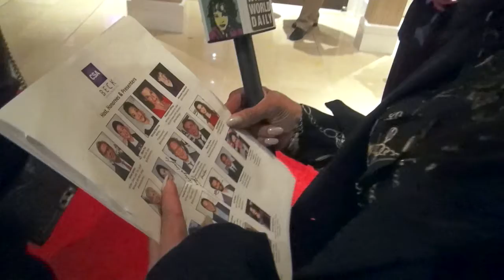April Webster, Casting Director - 2016 Artios Awards | Windi World Daily with Windi Washington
S1 EP 5 - ICYMI WINDI WORLD DAILY with WINDI WASHINGTON interviewed Casting Director APRIL WEBSTER on the red carpet at the 31st Annual Artios Awards 2016. Casting Society of America nominated her in the Feature Film Big Budget Drama category for motion picture STAR WARS: THE FORCE AWAKENS casting achievements.

SUMMARY - relaunch October 3, 2018

"The host, @WindiWashington will explore and introduce the daily world of Hollywood's most trending topics to interviewing creative influencers and celebrities in entertainment, fashion, beauty and lifestyle." - IMDbPro

iHeart iHeartRadio TV & RADIO PERSONALITY — WINDI WORLD DAILY WITH WINDI WASHINGTON talk show on iHeartRadio + podcast daily news briefs and episodes available on Amazon Music, Spotify, Apple Podcasts, TuneIn, Google Podcast, Stitcher Podcasts + all other podcast platforms. Download the apps on iOS or Android. A @SAGAFTRA Production.

CREATOR @windiwashington
REGISTERED ORIGINAL TV SERIES @wgawest
ORIGINAL NEW MEDIA @sagaftra
PRODUCTION @maxiwademedia
DISTRIBUTION @youtube

Youtube. /windiworlddaily
Twitter. @windiworlddaily
Facebook. /windiworlddaily
Tumblr. /windiworlddaily
Pinterest. /windiworlddaily